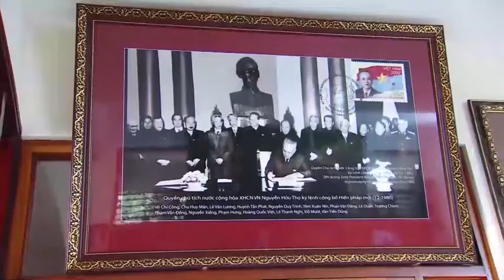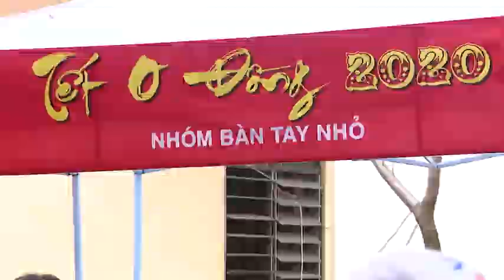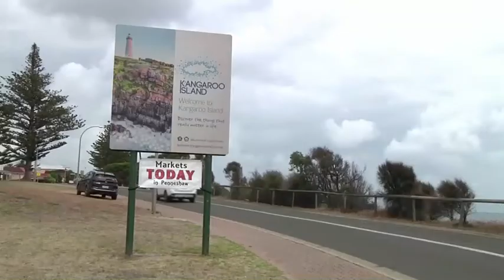20-01 Bản tin trong nước và quốc tế trưa. bắc kạn. backantv.vn